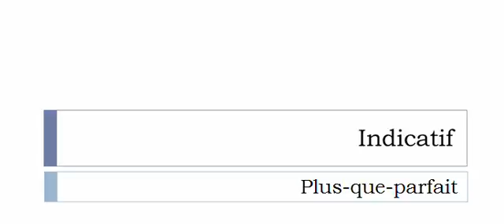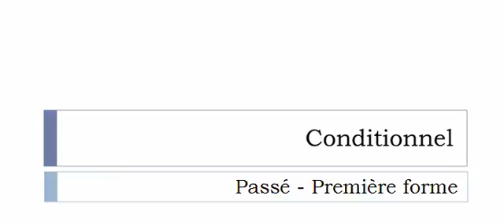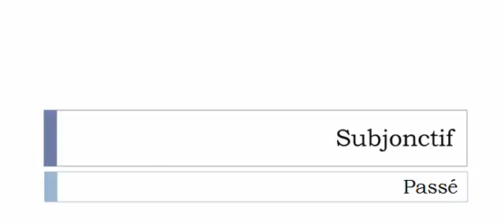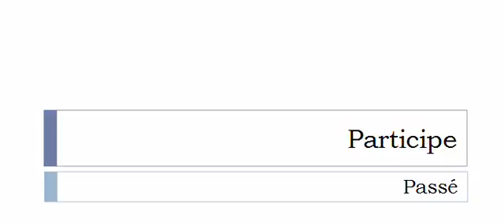Conjugate French verb # Emparquer = Emparquer